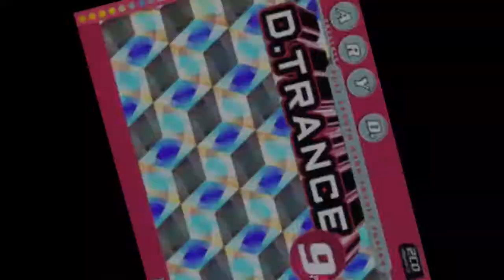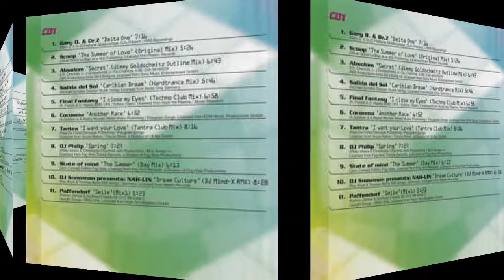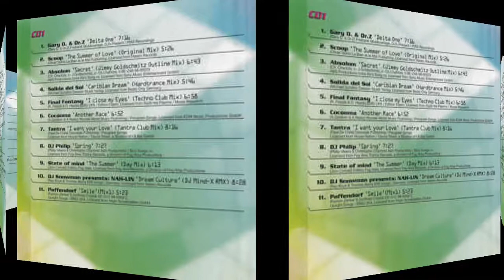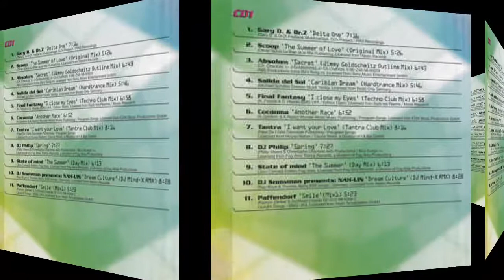Final Fantasy - I Close My Eyes (Techno Club Mix) Rip TPL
Sello: DJs Present ‎– 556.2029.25, PIAS Germany ‎– PIASD 2029 CD
Serie: D.Trance – 9
Formato: 2 × CD, Mixed All Media, Compilation
País: Germany
Fecha: 1998
Género: Electronic
Estilo: Trance, Hard Trance